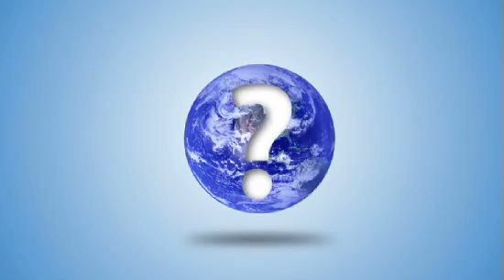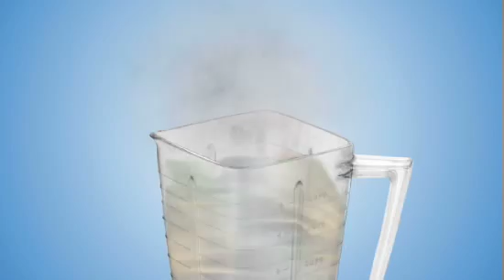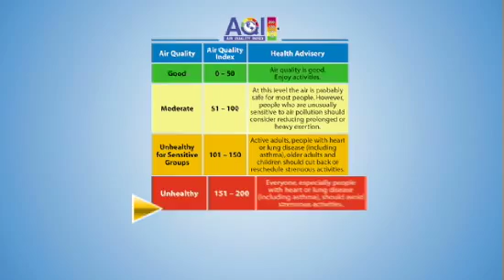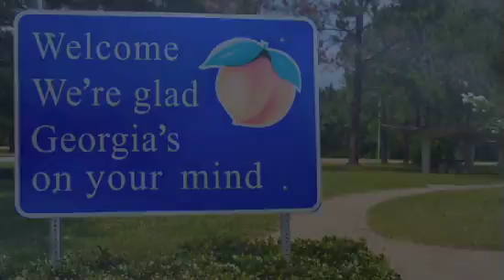All About Air Quality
Learn about our region's air quality issues from The Clean Air Campaign and what you can do help our the air we all breathe.